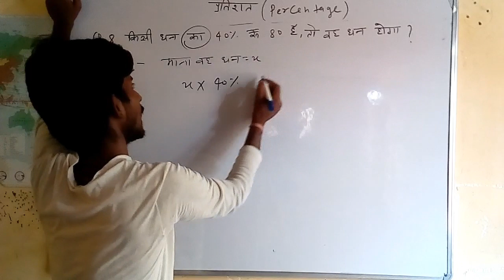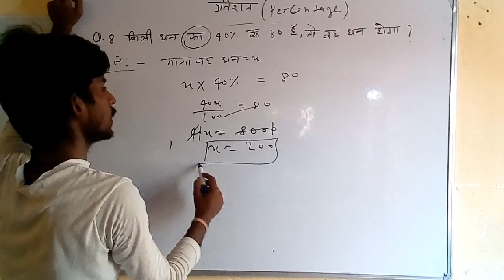Percentage class 6th Math Q.8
Class 6th Math Q.8